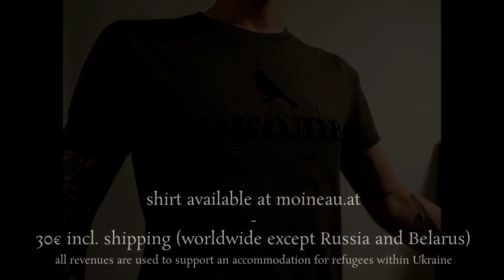Sperling singt - Гей, соколи (Ukrainian folk song)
The Ukrainian folk song "Гей, соколи" ("Hey, falcons") roots in a Polish version ("Hej, Sokoły") from the 19th century. See the lyrics and translation below. Special thanks to Eileen ), whose bilingual version of this song was the first that I stumbled over.

Support Ukraine! The shirt I wear in the clip can be purchased - 30€ including shipping (worldwide except Russia and Belarus). It is made from organic cotton, produced in a climate-neutral manner, and I silkscreened it personally. All collected revenues are used to support an accommodation for refugees within Ukraine.

Like what you hear? Check out the other clips in this channel

Lyrics:
Гей, десь там, де чорні води,
Сів на коня козак молодий.
Плаче молода дівчина,
Їде козак з України.

Гей! Гей! Гей, соколи!
Оминайте гори, ліси, доли.7
Дзвін, дзвін, дзвін, дзвіночку,
Степовий жайвороночку
Оминайте гори, ліси, доли.
Мій степовий дзвін, дзвін, дзвін.

Плаче, плаче, дівчинонька
Люба моя ластівонька
А я у чужому краю
Серце спокою немає

(приспів)

Жаль, жаль за милою,
За рідною стороною.
Жаль, жаль серце плаче,
Більше її не побачу.

Меду, вина наливайте
Як загину поховайте
На далекій Україні
Коло милої дівчини.

(приспів)

Lo, somewhere near black waters
A young Cossack mounts his horse.
Sadly he parts with his girl,
But even more sadly with Ukraine.

Hey, hey, hey falcons!
Fly past the mountains, forests, and valleys.
Ring, ring, ring, little bell,
My little steppe skylark.
My steppe [skylark], ring, ring, ring.

Weep, weep, my girl,
My beloved swallow.
I am in a foreign land,
and the heart finds no peace.

(chorus)

Sorrow, Sorrow, for my beloved,
For my cherished native lands.
Sorrow, Sorrow, my heart thus weeps,
Never will I see them again.

Honey, wine pour out,
And if I perish bury me
In distant Ukraine
next to my beloved girl.

(chorus)